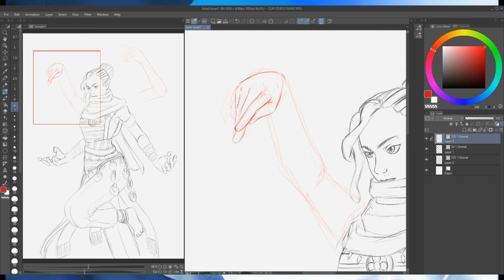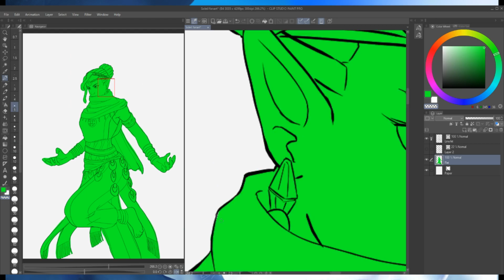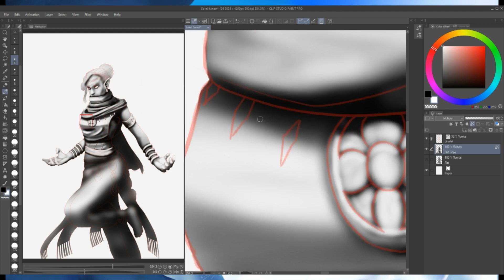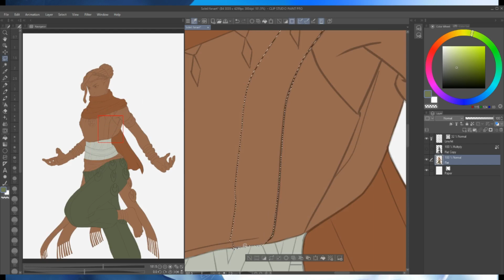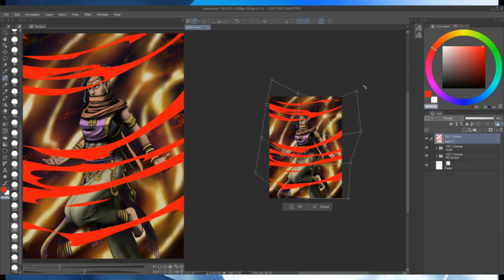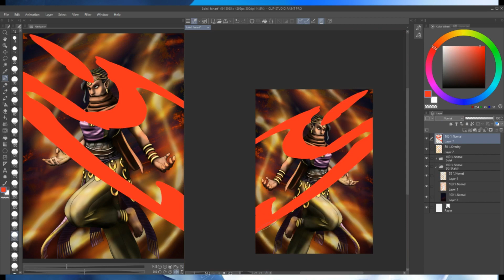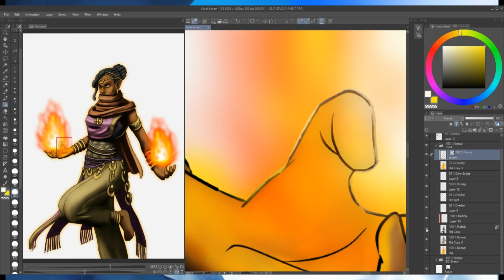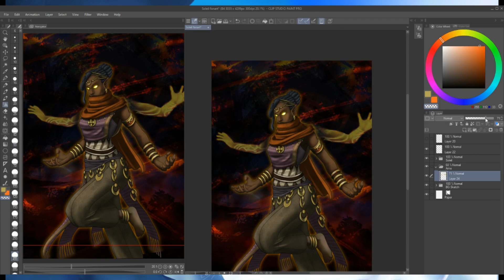Watcher of Realms - Soleil Fanart -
Little Timelapse of a watcherofrealms

This character's name is Soleil and I find her pretty cool. The process however wasn't, coz I wasn't pleased by the result at first, struggleling with Hue shift and color balance but in the end it doesn't matter.

App used @CLIPSTUDIOPAINTchannel pro

 You may also following me on my different social platform

Music by @INFINITYREALM thanks to him for making such cool ambient music, I think this one was perfect for this timelapse - Fire Tribe